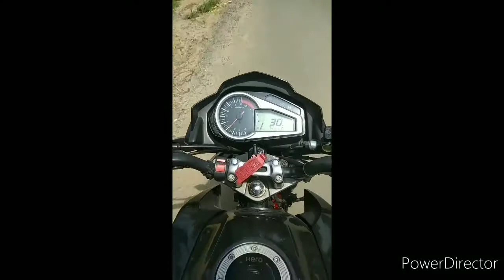Bango Dam | Buka Lack | CG Vlog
Best Cg Tour